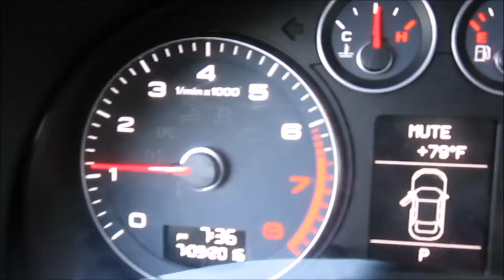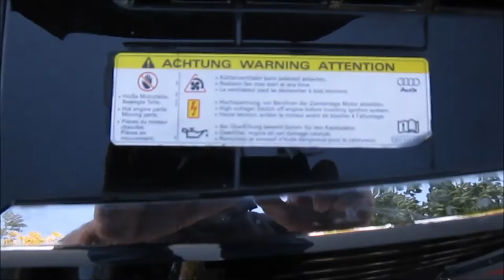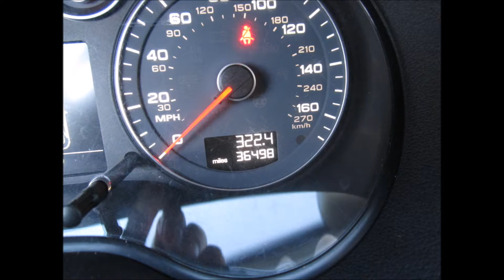2013 AUDI A3 S-LINE QUATTRO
SOLD ! 2013 AUDI A3 S-LINE QUATTRO Wagon that's powered by 2.0 Turbo engine with a 6 speed step tronic transmission. Color is Red on black leather interior with 36k miles.
Car options ,am,fm,aux,mp3,usb,cd, cruise control, ac, power steering, Sline, etc... Very nice clean car and priced to sell. Car comes with a salvage title due to a previous accident it sustained to the  front bumper. Everything was repaired to original condition and the car runs and looks good with no problems. Thanks for your interest!!!